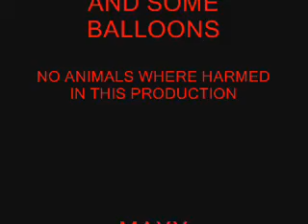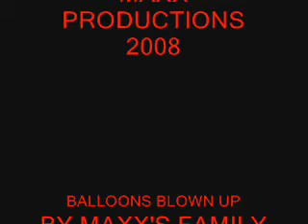MAXX IS BACK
MAXX & BALLOONS